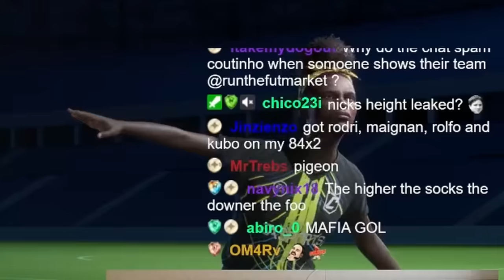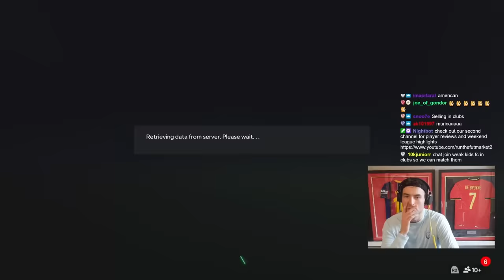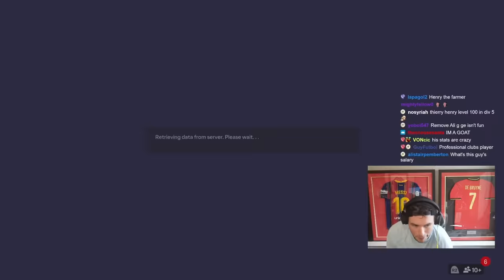My First Day of EAFC 24 Pro Clubs!!